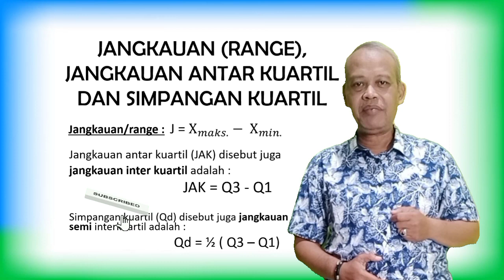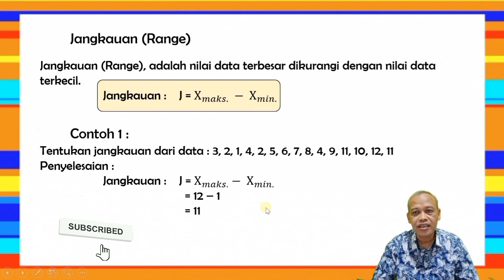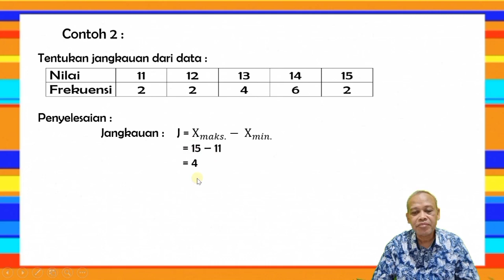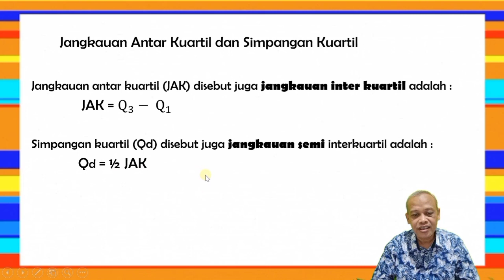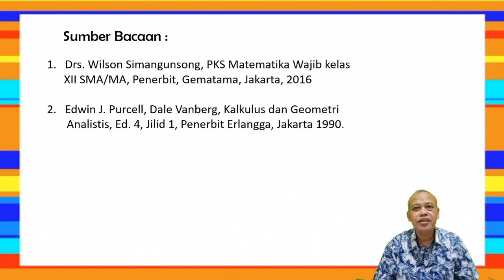Jangkauan, Jangkauan Antar Kuartil dan Simpangan Kuartil@pakgurutotok channel